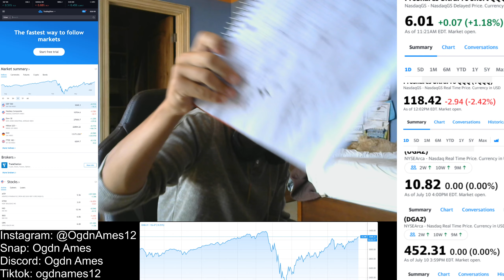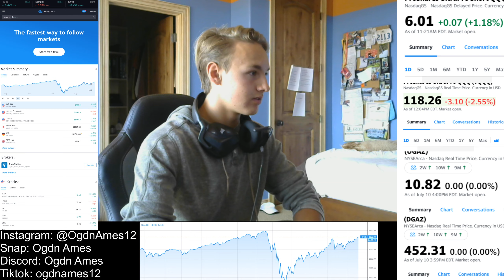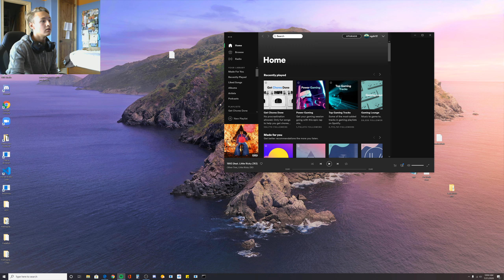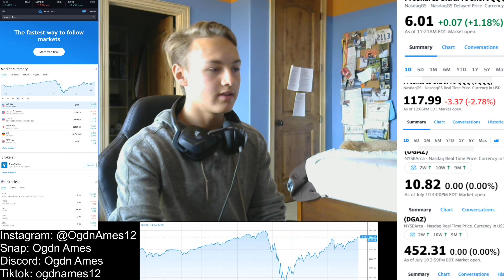HOW TO GET PASS through THE MENTAL HARDSHIP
SNAP: Ogdn Ames

I hope you liked the video. LIke and SUB Please I'm trying to grow.
SMASH IT

We both get A free stock that is valued up too $1000